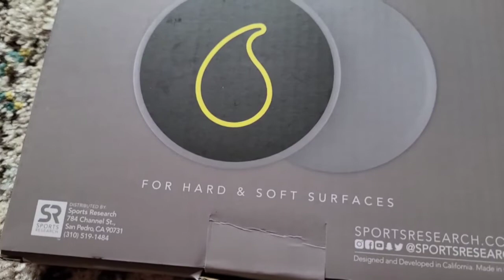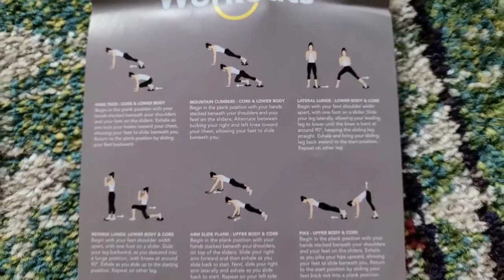Unboxes Sweet Sweat Core Sliders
ketosismom.live

I am a content creator and an Amazon Influencer. I partner with brands to gain discounts and giveaways for my audience.

Thank you for supporting my business! My Privacy Policy is located at the bottom of the main website page, I do not sell any information or collect information personally. If you would like to be added to my Newsletter register under Berry Blasts on the Home Page of KetosisMom.net.

- Jennifer @KetosisMom